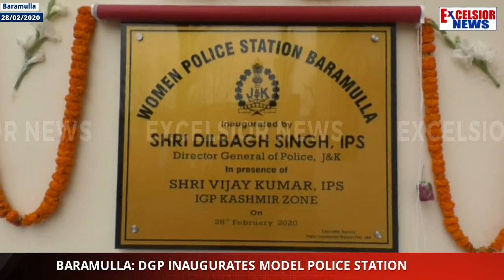Baramulla: DGP Inaugurates Model Police Station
| Excelsior News |